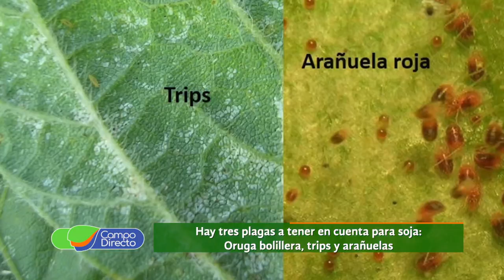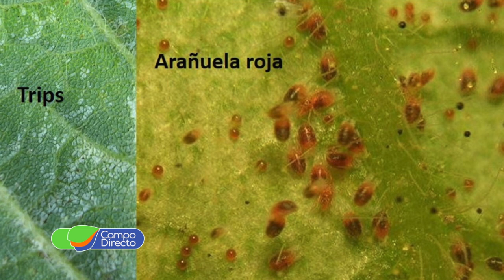Alerta de Plagas año Niña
Año Niña. Cómo jugar con las plagas. Panorama y evolución de los insectos para estar prevenidos.